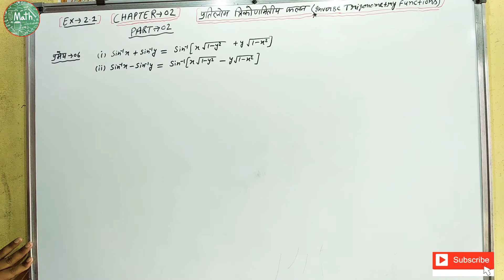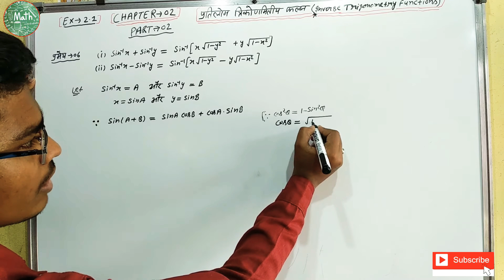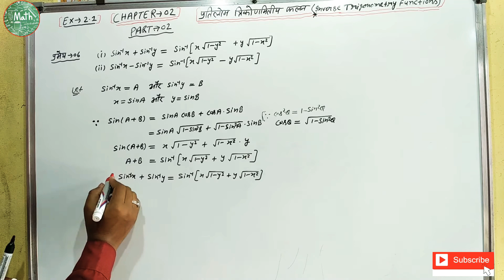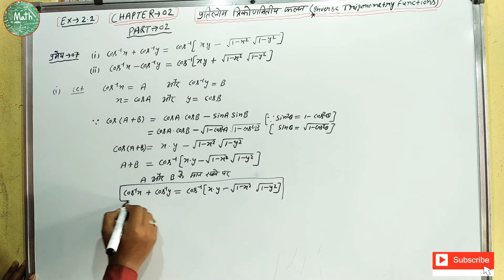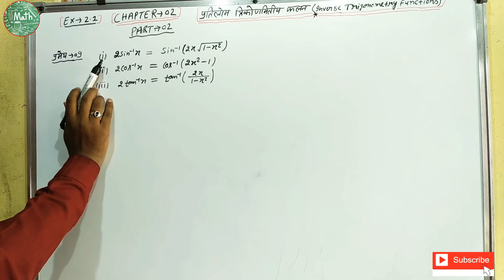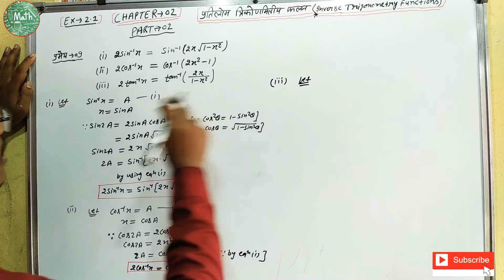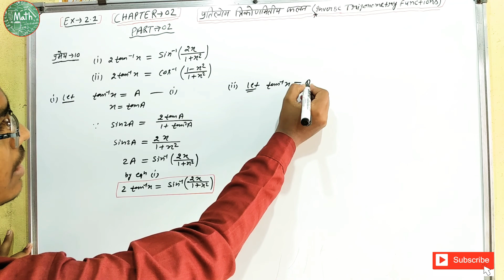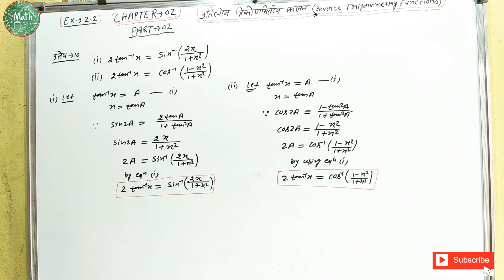inverse trigonometry function (प्रतिलोम त्रिकोणमिति फलन), 12th class Mathematics NCERT, Hindi Medium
This video explains same important properties of inverse trigonometry function
chapter 02, Excices 2.1
 all Questions are solution
most important Questions 👇👇👇👇👇👇👇👇👇👇👇👇👇👇👇👇👇👇👇👇👇